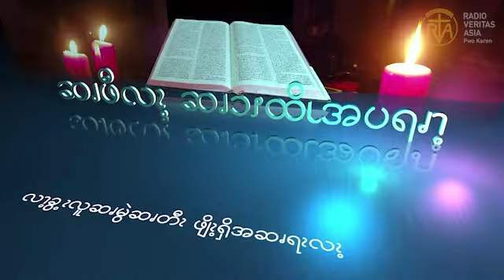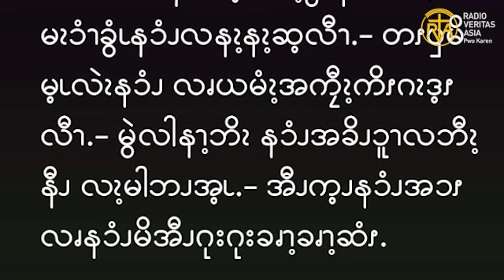ဆၧဖီလၩ့ဆၧၥၭထိၬအပရၧၫ့, Nov 23, 2022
ဤအခြင်းအရာများ အားလုံးမဖြစ်ပျက်မီ လူတို့သည် ငါ၏နာမကြောင့် သင်တို့ကို ဖမ်းဆီးညှဉ်းဆဲကြလိမ့်မည်။ သူတို့သည် သင်တို့ကို တရားဇရပ်များနှင့် အကျဉ်းထောင်များတွင် အပ်နှံကြ၍ သင်တို့သည် ဘုရင်များနှင့် မြို့ဝန်များ၏ ရှေ့မှောက်သို့ ခေါ်ဆောင်ခြင်းခံကြရလိမ့်မည်။-” (လု 21:12)